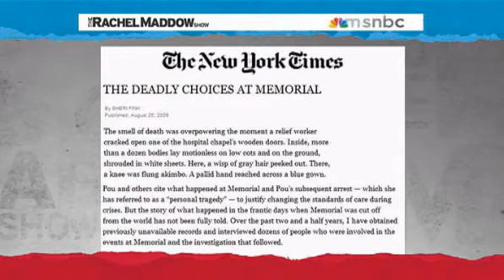Rachel Maddow- First for Pulitzer reflects state of journalism